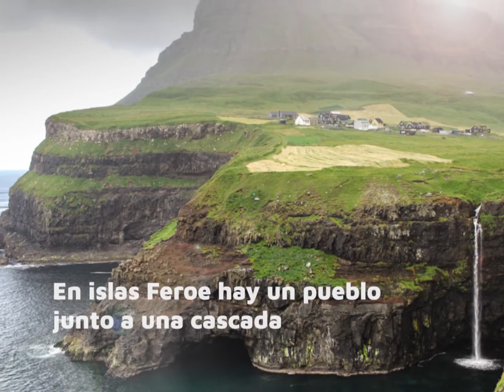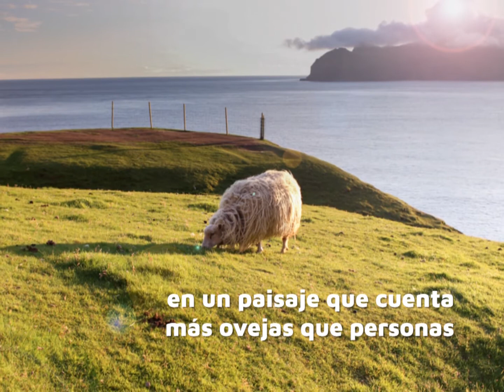Gasadalur, el pueblo que está junto a una cascada que cae al mar (Islas Feroe)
Este pueblo tiene techos de hierba, y una cascada que cae al mar (en Islas Feroe)